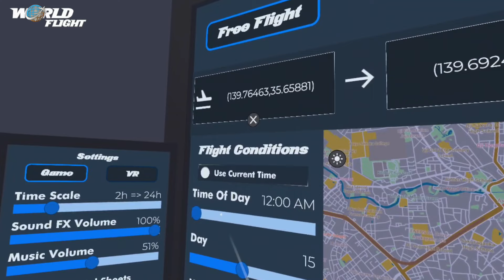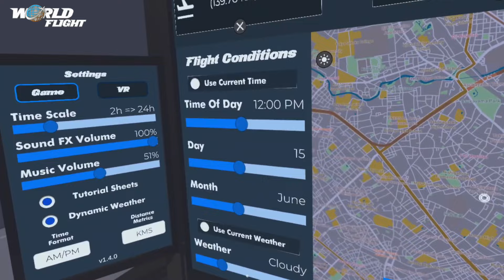Meta Quest 2/3 単体で実現！VRフライト世界旅行【World Flight】PC不要のFlight Simulator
今回は、Meta Quest 2/3/Proで楽しめる
リアルなVRフライトシミュレーターWorld Flightをご紹介致します！

2024年5月現在もAppLabで開発中のアプリですが
PCVRの Microsoft Flight Simulator のようにハイスペックなゲーミングPCを必要とせず
Quest単体版（スタンドアローンのVRヘッドセット）で手軽に楽しむことができます♪

地球上どこでも自由にVR世界フライト旅行ができる可能性を秘めたアプリだと思います！！

0:00  World Flight概要
0:33  設定と飛行コンディション
1:20   フライトプラン
1:34   Microsoft Flight Simulatorと比較
2:12   東京ロケーションをフライト
2:25  エアプレーンで自由飛行
3:21  停止時の空中操作
4:32  Photo Effects
5:09  カメラ切り替えで機内での停止
5:21  操縦メモ（操縦チュートリアル）
5:53   新宿から荒川方面で色々試す
7:14  アクロバット飛行チャレンジ
7:27  自由飛行から落下へ
8:00  ヘリコプターで自由飛行
8:39  Photo Modeで時間帯変更
9:41  ジェット機で自由飛行
10:14  スクリーンショットはいかが？
11:05   文字でロケーション検索
11:27  エアプレーンで離陸操作
12:55  ヘリコプターで離陸操作
14:12  ジェット機で離陸操作
15:39  ヘリコプターで時間や天気変更
16:31  エアプレーンでミッション
17:16   ヘリコプターでミッションとオススメしたい人

新規Meta Questヘッドセット購入でアクティベーション後に
3,000円分Meta Questストアポイント入手

割引コードで10%オフ：kaeruvr